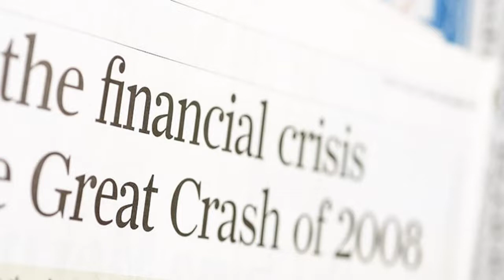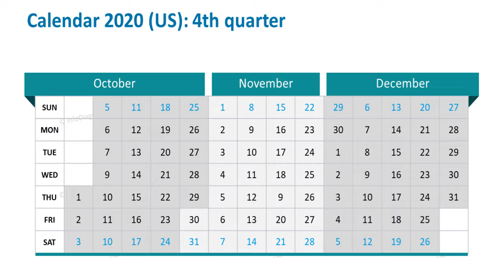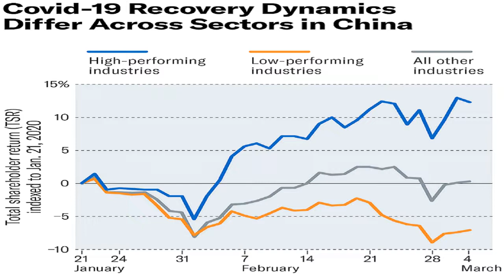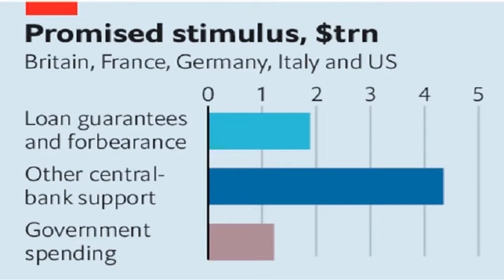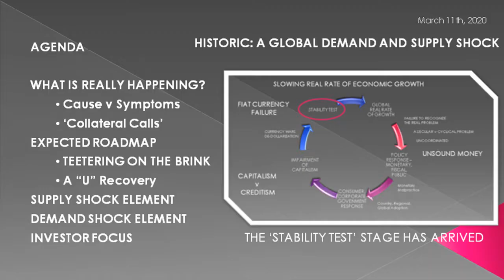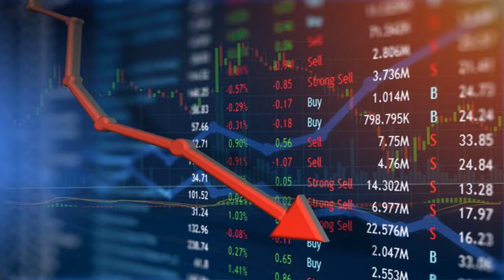Is Jack Chapple Right About The Apocalyptic Future Of The Economy?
The coronavirus outbreak is first and foremost a human tragedy, affecting hundreds of thousands of people. It is also having a growing impact on the global economy.